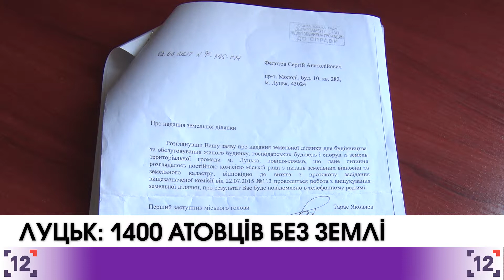1400 атовців у черзі на отримання земельних ділянок у Луцьку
Більше тисячі чотирьохсот бійців АТО у черзі на отримання земельних ділянок у Луцьку. Майже усі - жителі обласного центру. Землі у місті під забудову практично немає. Отож протягом трьох років, муніципалітет виділив тільки 27 наділів.
Тільки після того як земельні ділянки отримають сім'ї загиблих атовців, на наділи можуть розраховувати ті, хто повернувся зі сходу пораненим. Вчергове прийшла у міську раду просити житла  Світлана Федотова. Після АТО її син не може ходити. На війні йому розірвало ногу. Хлопець переніс 24 операції, 6 з яких в Ізраїлі. Та і для нього наділ поки лиш мрія.
У муніципалітеті кажуть,що після об'єднання Луцька з Прилуцьким проблема виділення земельних ділянок повинна частково вирішитись.